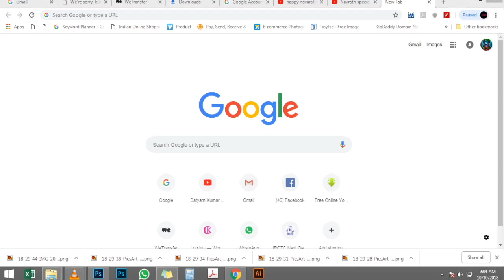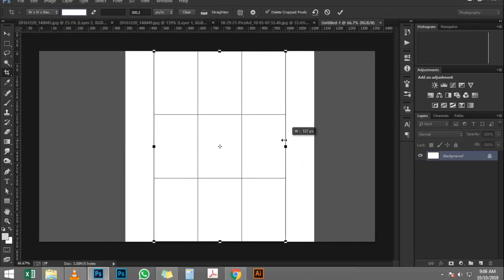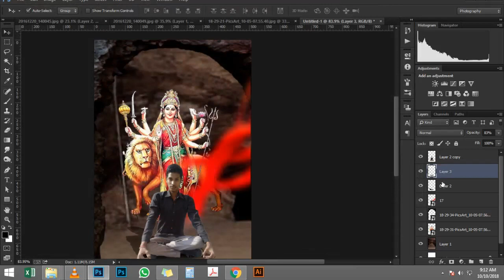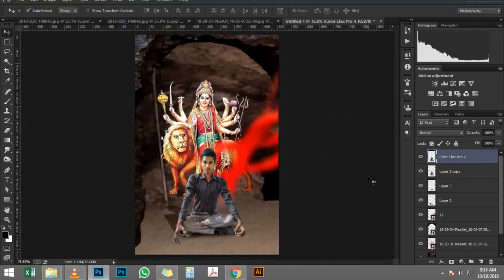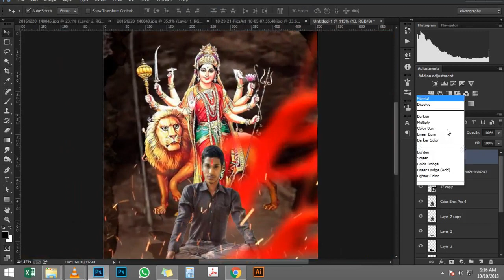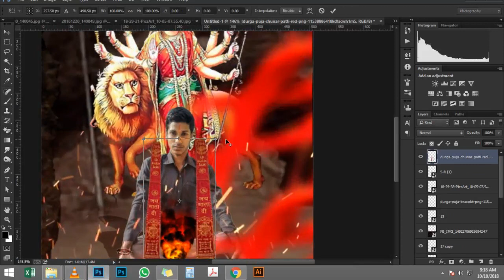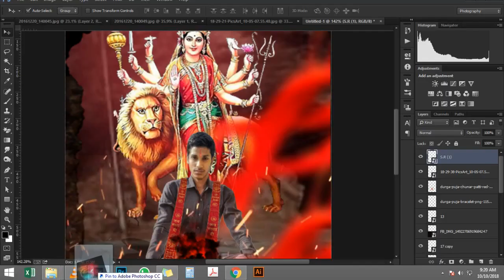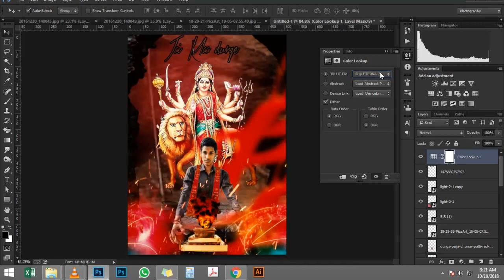Navratri Special CB Editing in Picsart Durga Puja Photo Editing Tutorial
navratri photo editing in photoshop tutorial durga puja photo editing

Hello friends My name Satyam Kumar Photoshop editor
Best editing For photoshop tutorial Editing

This poster editing all think Editing poster Super editing photoshop
tutorial,

Photoshop Tutorial: Best Way to Make Water Reflection!
How to make water reflections with realistic ripples in Photoshop
How to make water reflections with realistic ripples
Photoshop Water Reflection Effect
A realistic water reflections photoshop tutorial
Photoshop Tutorial: Make a Water Reflection in a Simple Way
water reflection in photoshop cs6
water reflection effect photoshop
photoshop water ripple
water reflection light